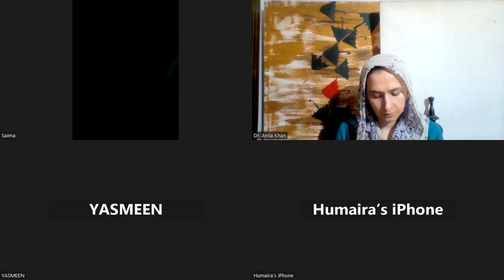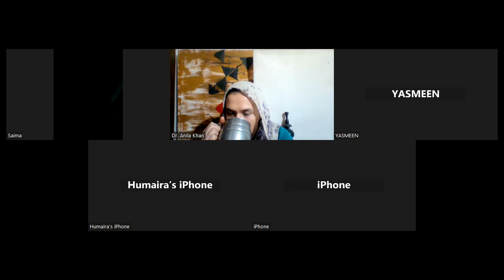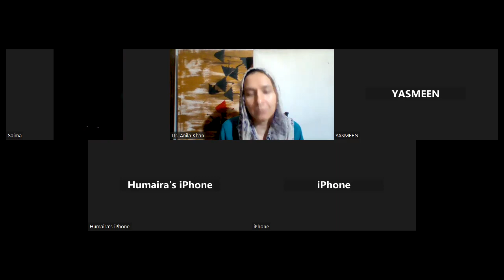Visually impaired (VI) & Low vision: Personal & Social Negligence